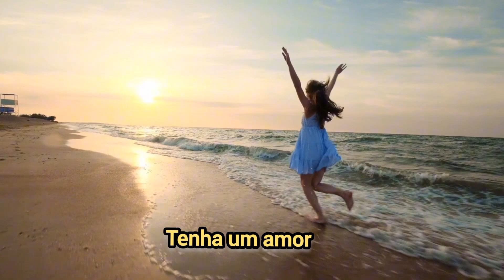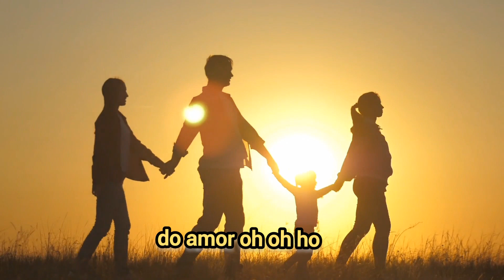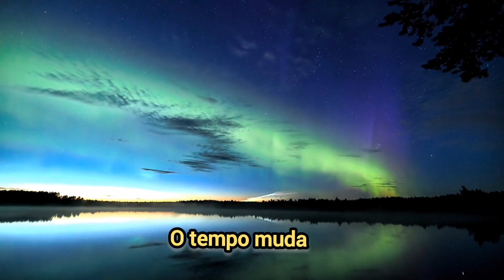Tudo muda - SecSab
Tenha um amor
Que você
Não espere jamais
Sofrer
Tudo está tranquilo
Agora
De repente tudo muda
Onde está você
Meu amor
Nascer é depender
Do amor oh oh oh ho
Oh oh ho
Crescer é amar
O amanha
Vivendo hoje
Morrer é brutalizar
O amor oh oh oh
Oh oh ho
Pode ser que amanhã
Seja tarde
Agora é a hora
Outra vez
Outra vez
O tempo muda
A cada tempo
S
Outra vez